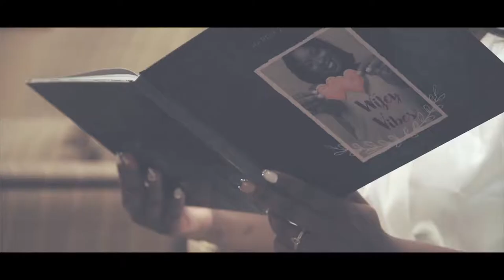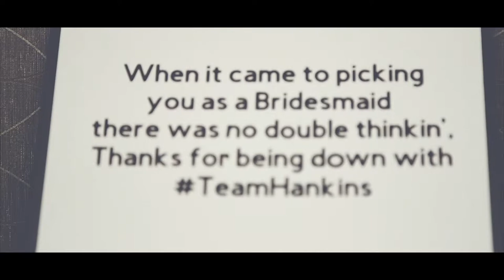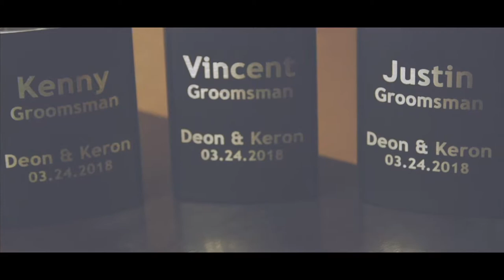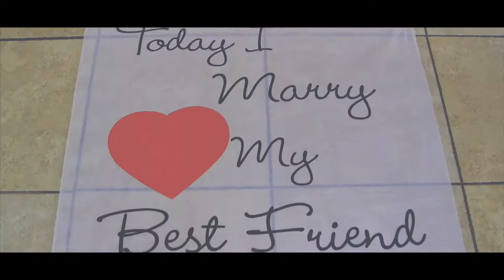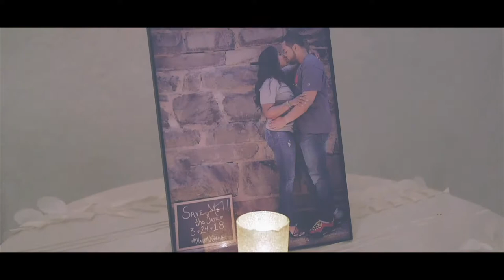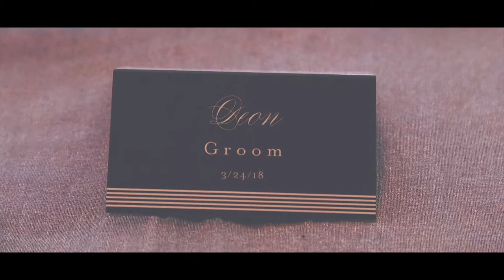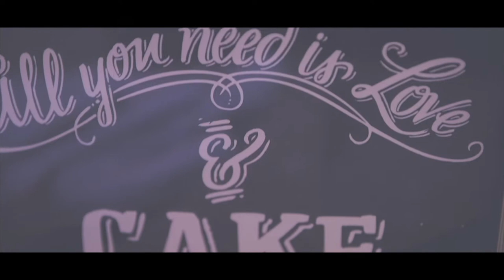Deon & Keron Beautiful Wedding || Canon C100 Footage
|| Copyright, Katsnapz Photography ||
I had the pleasure of working with this amazing couple, Deon & Keron on their most special day. Their beautiful wedding was held on March 24, 2018 at The Villa in Beltsville. Here are some highlights from their wedding day.

Shot mostly handheld with a Canon C100.

Gear used:

2nd Angle Ceremony Camera - Canon 1DX Mark II
3rd Angle Ceremony Camera - Nikon D500
Slider - Rhino EVO Slider Carbon 24 W/ Flywheel And Benro Triple Action Ballhead W/PU60 Plate
Tripods - Magnus Vt-4000 Tripod System With Fluid Head & MeFoto GlobeTrotter Aluminum Travel Tripod
Monopods - 2 Sirui BSRP204S Aluminum Monopod W/Sirui L-10 Monopod Tilt Head
Reception Lights - 3 Promaster Vari-Temp Remote Control LED Lights
Audio Recorders - Zoom H4N Recorder & Zoom H1 Ultra Portable Recorder
Shotgun Mic - Rode NTG2  Shotgun Microphone
Lavalier Mics - 2 Tascam DR-10L Digital Audio Recorder with Lavalier Mics